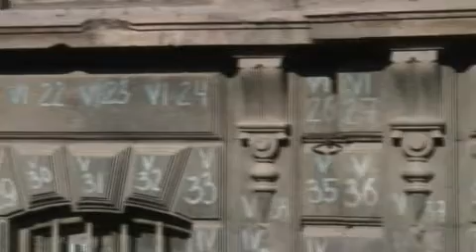TSIRANI NGO: Black & White Yerevan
Սա «ԾԻՐԱՆԻ» ՀԿ-ի պատրաստած հոլովակն է, որի նպատակն է մարդկանց հասկացնել, որ ժամանակակից քաղաք ունենալու համար հին հետքերը ավերելը ճիշտ լուծումը չէ: Այդ ճանապարհով մեր քաղաքը զրկվում է իր ինքնությունից:
This movie prepared by TSIRANI NGO. The main idea of this short movie is the following: to have a modern city it is not necessary to destroy old architectural buildings. Because of that we lose our identity.